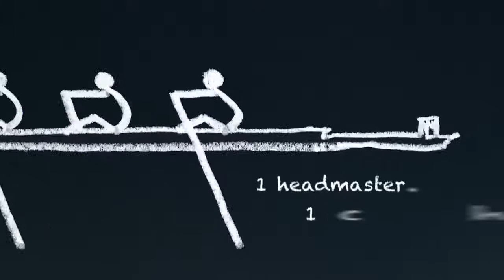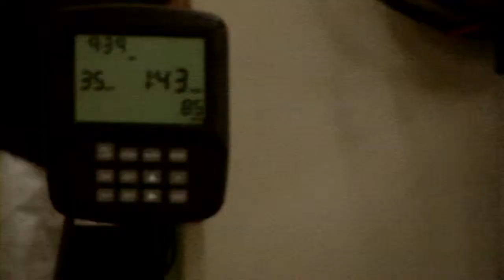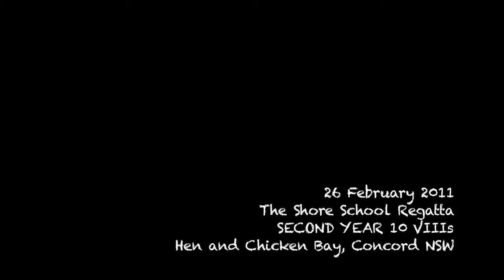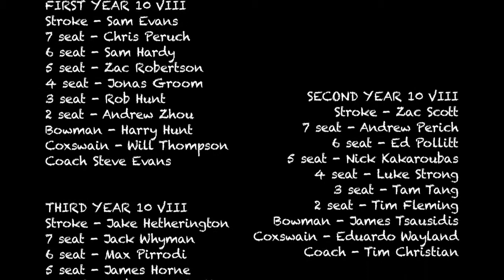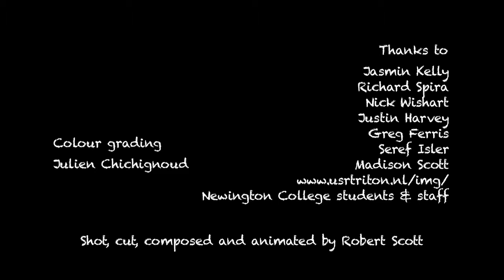Journey To The Head of the River 2011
A short documentary on the Newington College 1st Junior VIII in 2011